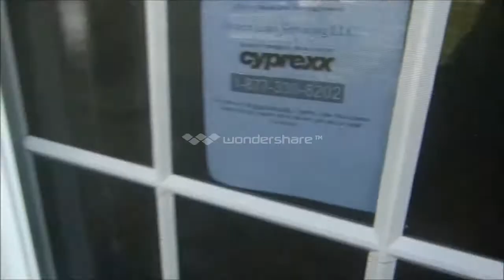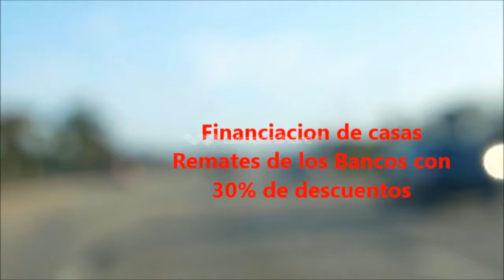de banco al 35% de su valorcomercial #